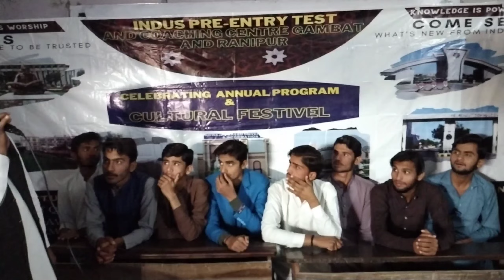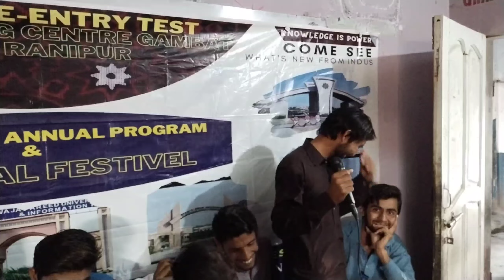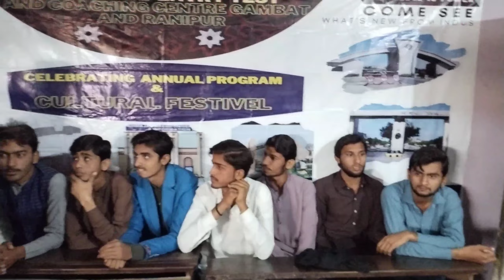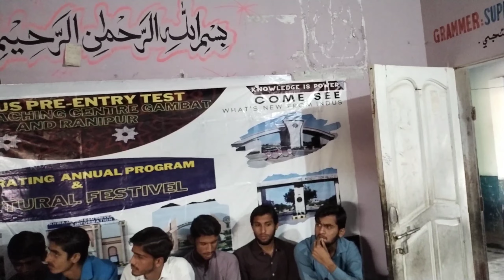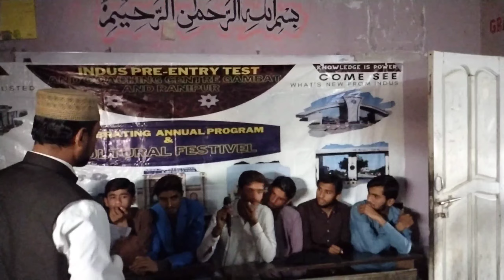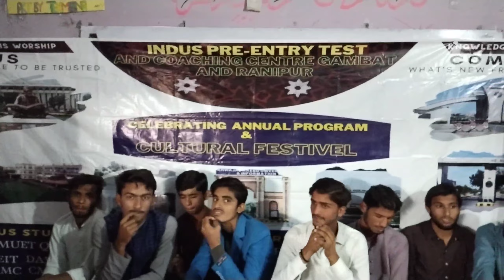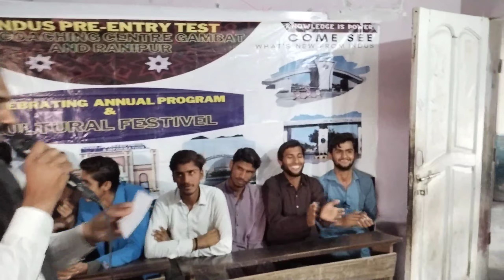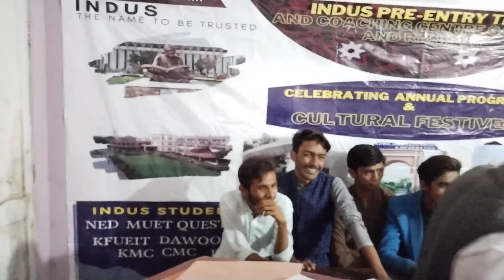Quiz Competition Super 04 Round Diamond Team V/S Lucky Team A